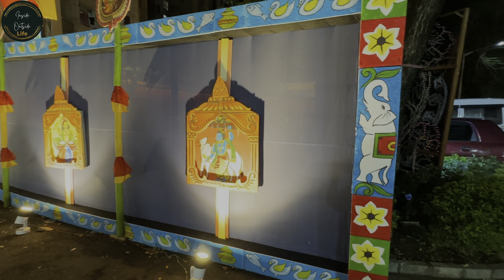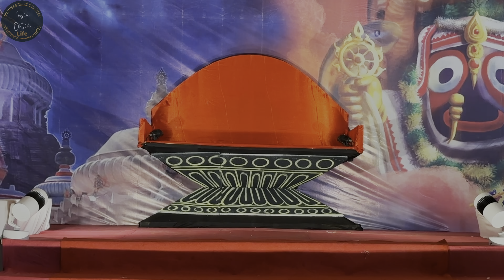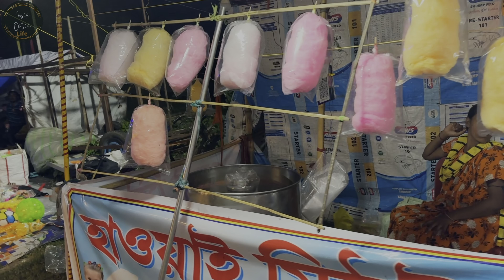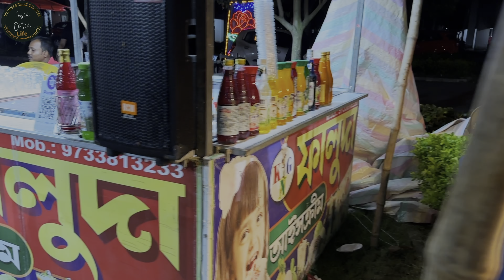Rath Yatra 2023 Part 2 sukhobrishti || shapoorjipallonji Complex